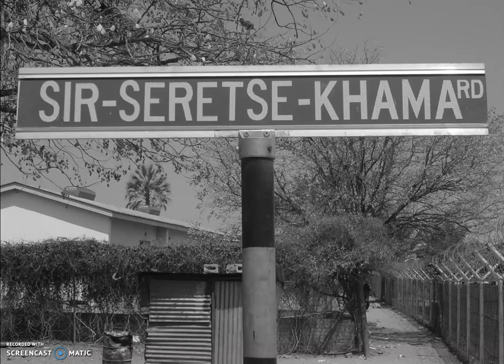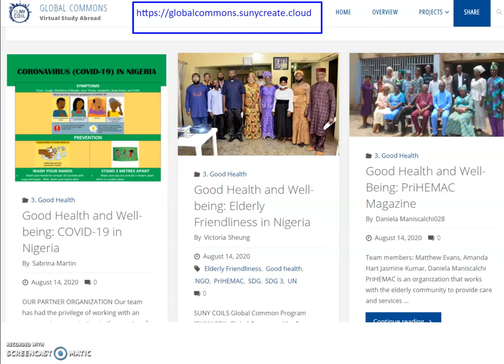SUNY COIL Global Commons - 2021 Program Overview